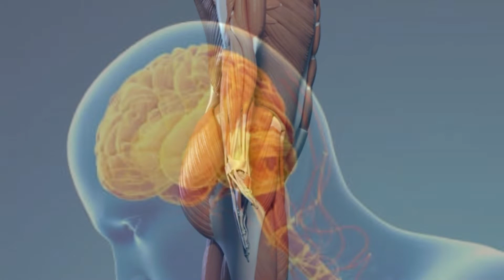Kamzor Jinsi Taqat walay hazrat ke leye nayab nuskha || Mardana Kamzori ka ilaj || Namardi ka ilaj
This video is all about "Marda Taqat, mardana kamzori, mardana timing and quwwat e bah